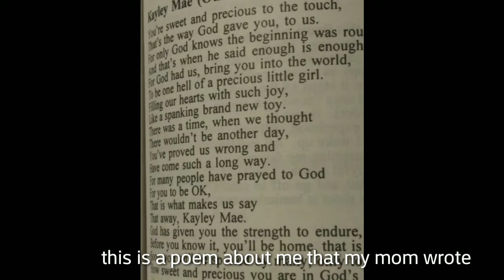My cerebral palsy story: how I end up getting cerebral palsy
In this video I talk about how I end up getting cerebral palsy thank u so much for watching like, comment, subscribe and share remember we all unique, different and special in r own unique way love u all💚💚💚